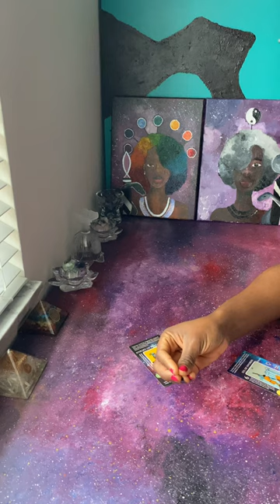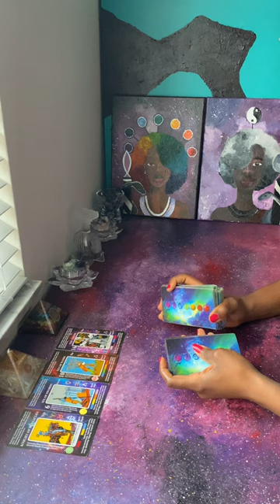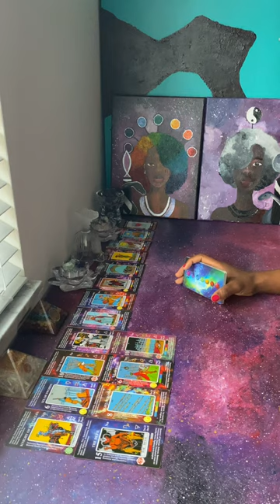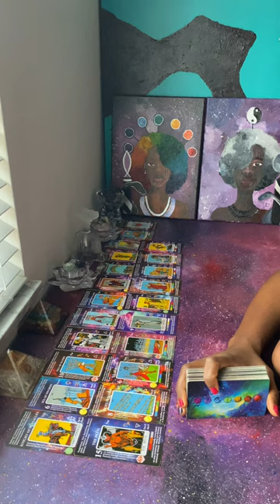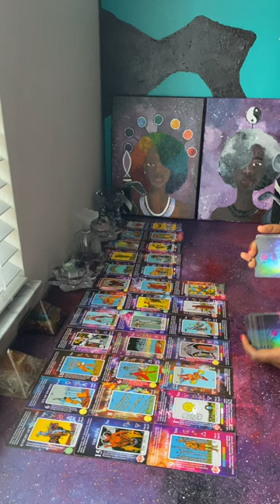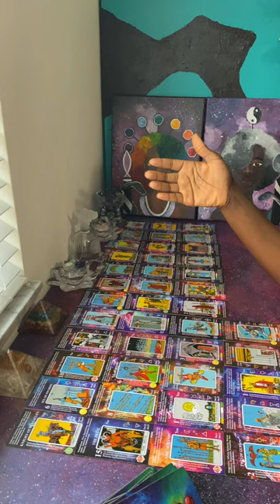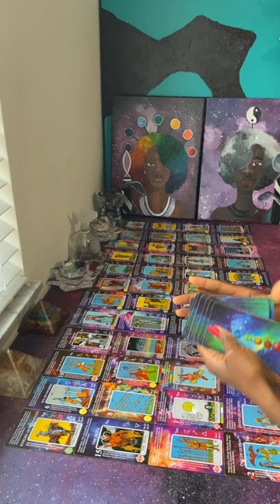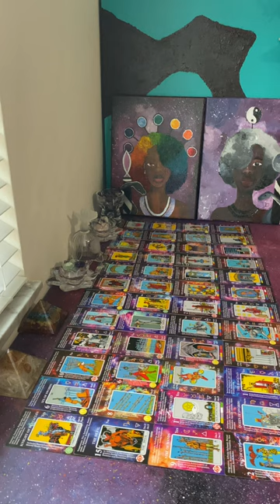Running from Karma but it’s Divine Intervention | Karmic Justice